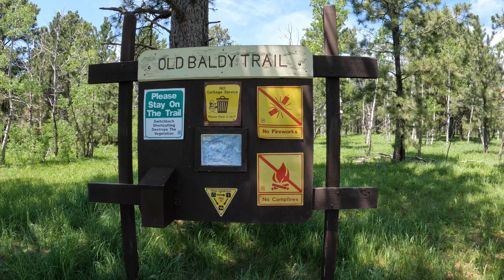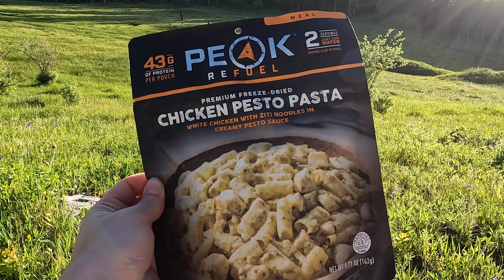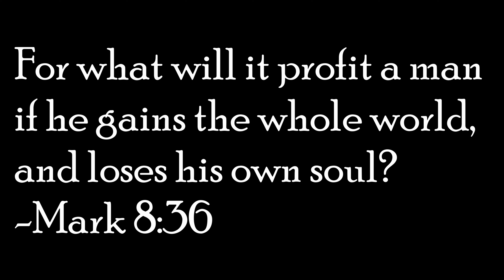Backpacking Old Baldy! Black Hills National Forest!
Hi friends! Come along as we backpack the Old Baldy Trail in the beautiful Black Hills of South Dakota! We have hiked this loop a few times before but have never camped overnight. We were the only ones out there! It was so peaceful. This was filmed back in June of 2022. We had a great time, and the sunset was gorgeous! God is so good! We hope you enjoy this video of our hike!

The Bible clearly teaches that the moment a person trusts in Jesus to be forgiven of his sin, he is saved (Acts 2:37-41). He has passed from spiritual death to spiritual life (John 5:24) and has been declared not guilty in God's court of law (Romans 3:21-26).

For it is by grace you have been saved through faith; and this is not of yourselves: it is the gift of God. Not of works, lest any man should boast (Ephesians 2:8-9).

The time of salvation is now (2 Corinthians 6:2).